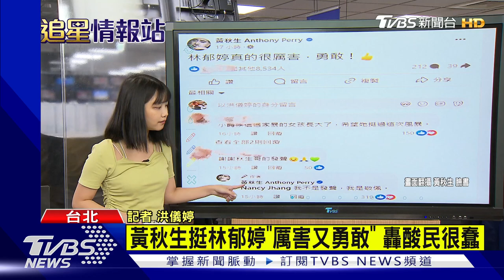挺林郁婷「厲害又勇敢」港星黃秋生轟酸民很蠢｜TVBS娛樂頭條｜追星情報站｜TVBS新聞